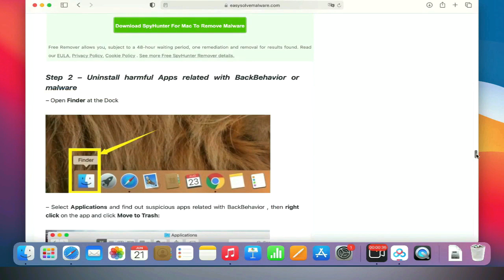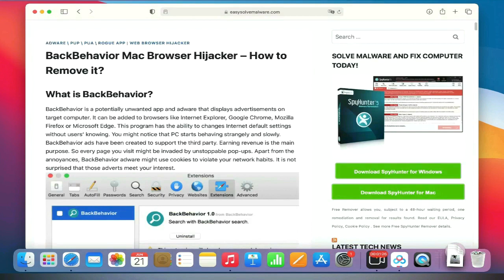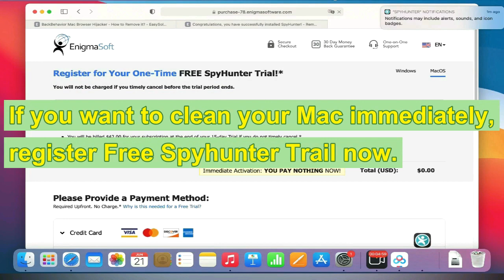"Pipidae will damage your computer" Mac Malware - How to Remove Pipidae Malware from Mac OS?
This video will guide you to remove Pipidae Mac Malware.

Victims Also Search For:
"Pipidae will damage your computer" Mac Malware Removal Instructions
"Pipidae will damage your computer" Mac Malware Removal Process
Quick Steps to Remove "Pipidae will damage your computer" Mac Malware Virus
Guide to Get Rid of "Pipidae will damage your computer" Mac Malware Virus
Guide to Remove "Pipidae will damage your computer" Mac Malware Completely
Method to Remove "Pipidae will damage your computer" Mac Malware Permanently
How to Effectively Remove "Pipidae will damage your computer" Mac Malware?
"Pipidae will damage your computer" Mac Malware Removal Solution
How to Remove "Pipidae will damage your computer" Mac Malware Completely ?
How to Delete "Pipidae will damage your computer" Mac Malware Completely?
How to Get Rid of "Pipidae will damage your computer" Mac Malware Completely?
How to Eliminate "Pipidae will damage your computer" Mac Malware Completely?
How to Uninstall "Pipidae will damage your computer" Mac Malware Completely?
"Pipidae will damage your computer" Mac Malware Removal Tips
"Pipidae will damage your computer" Mac Malware Removal Help
"Pipidae will damage your computer" Mac Malware Removal Guide
"Pipidae will damage your computer" Mac Malware Removal Way
Simple Way to Remove "Pipidae will damage your computer" Mac Malware
Solution For Remove "Pipidae will damage your computer" Mac Malware Completely
Guide For Remove "Pipidae will damage your computer" Mac Malware
How to Delete "Pipidae will damage your computer" Mac Malware Effectively?
Quick Way to Get Rid of "Pipidae will damage your computer" Mac Malware Virus Effectively
Learn to Remove "Pipidae will damage your computer" Mac Malware from Windows and Mac
Totally Remove "Pipidae will damage your computer" Mac Malware from Win 11
How Do I Remove "Pipidae will damage your computer" Mac Malware from Windows 11 Effectively?
How Can I Completely Remove "Pipidae will damage your computer" Mac Malware from Win 10?